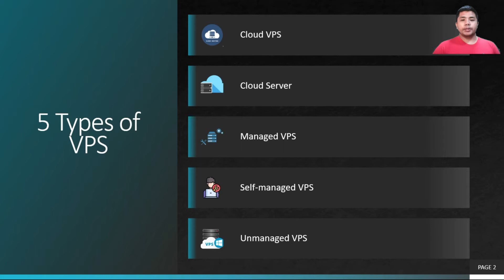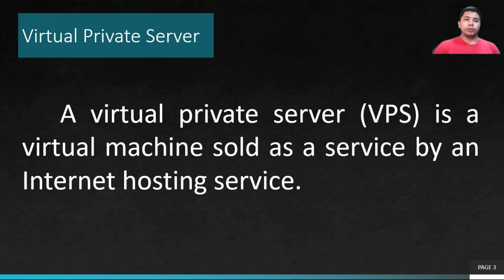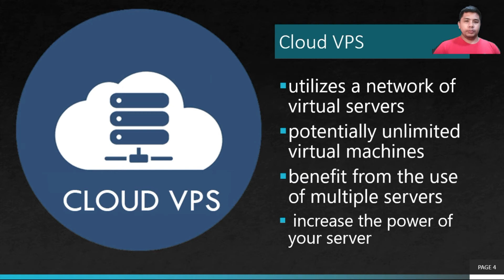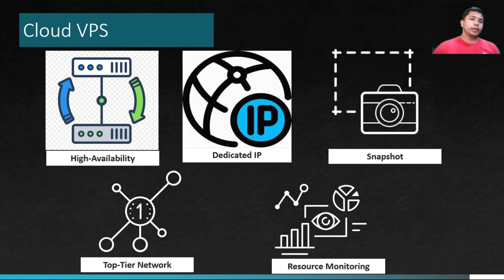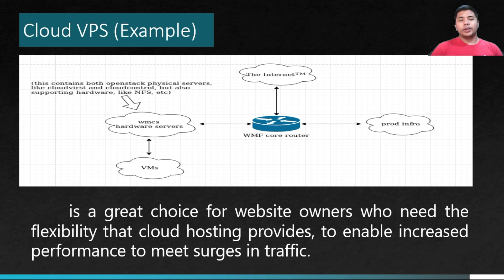INSIGHT SA VPS: Cloud VPS V016 - siteground hosting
In this video Insight sa VPS: Cloud VPS is  siteground hosting  cheap vps best vps free vps